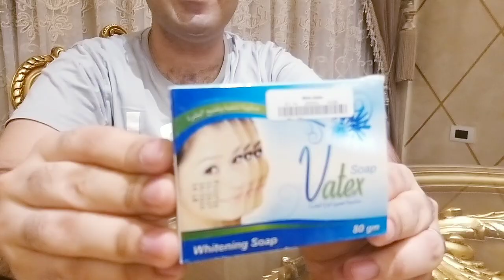صابونه حب الشباب وصابونه تفتيح البشره اللي هتخلصك من كل مشاكل بشرتك